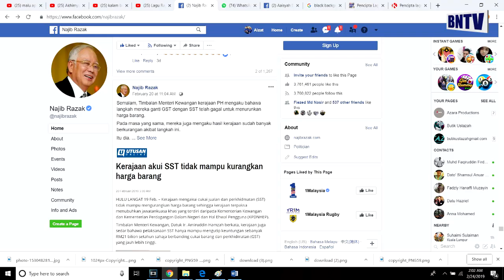Salah Undi Dapat Hancing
Buat pilihan yang bijak pada 2HB Mac ini. Demi masa depan, anda mampu mengubahnya